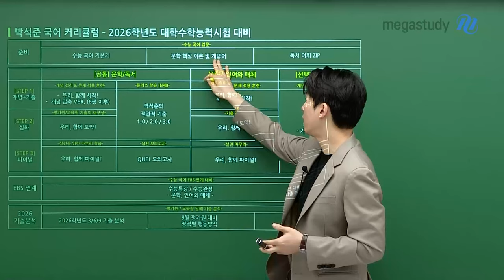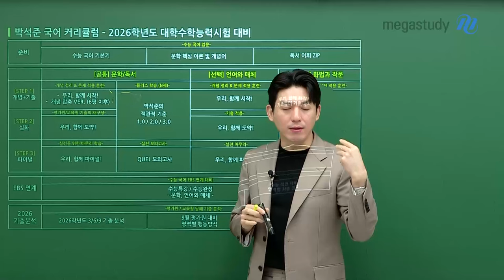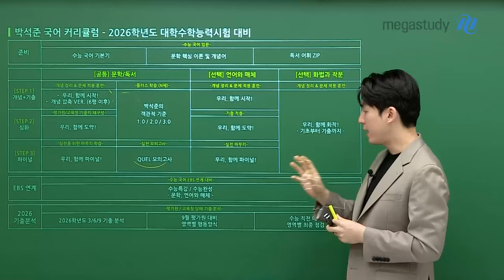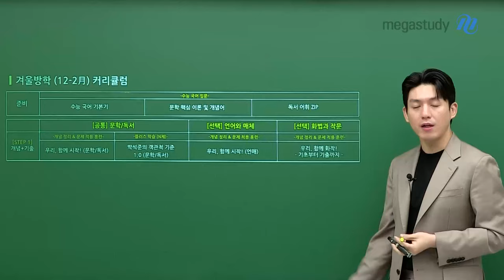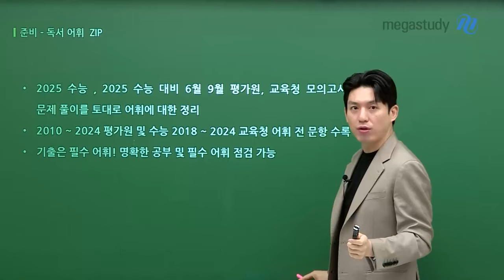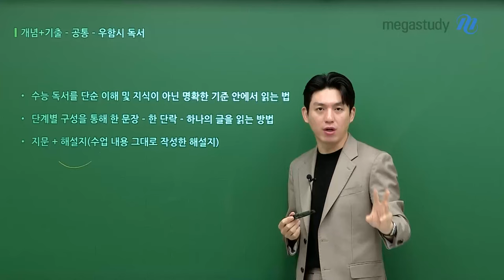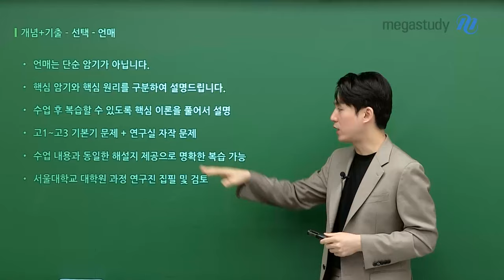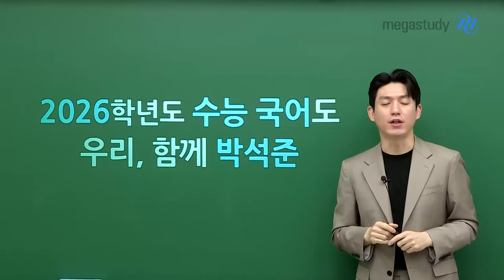[메가스터디] 국어 박석준쌤 - 2026 수능 대비 국어 박석준 커리큘럼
2026 수능 대비를 위한
국어 박석준 선생님 커리큘럼입니다.

수능 국어 시작을 위한 겨울방학(12~1월) 커리큘럼부터
수능 국어 고득점으로 향하는 연간 커리큘럼까지!

수능 국어,
우리 함께 박석준!